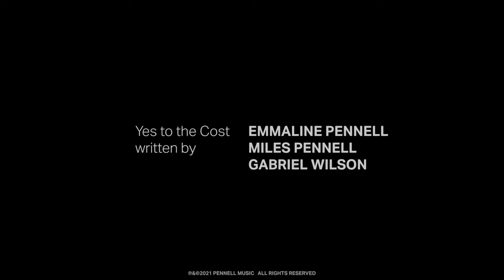Pennell - Yes To The Cost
Music video by Pennell performing Yes To The Cost. Music